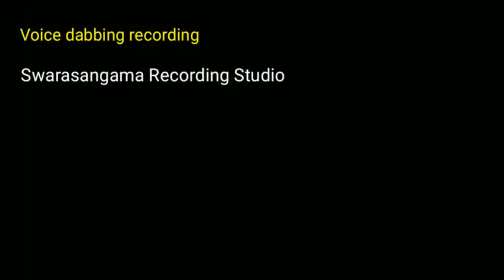Swapnadarshanam taital meking videos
Revanasiddayya Hiremath
Kirana shivannavar
Sunil hosur
Nilesh indi
Prakash bagali
Rahul mahendrakar
Santosh sb